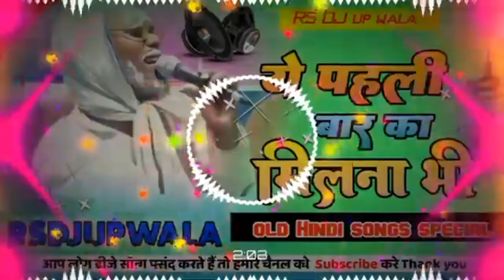Ye Pehli Baar Ka Milna Bhi Kitna Pagal Kar Deta Hai (Official Video) Viral Video/ SR DJ Remix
Ye Pehli Baar Ka Milna Bhi Kitna Pagal Kar Deta Hai (Official Video) Viral Video/ SR DJ Remix @SonySAB @Pinkfong @ChuChuTV